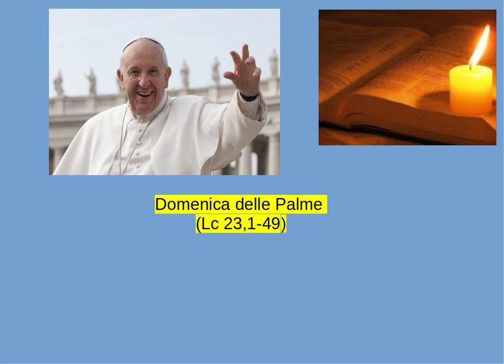Papa Francesco - Domenica delle Palme (Lc 23,1-49)